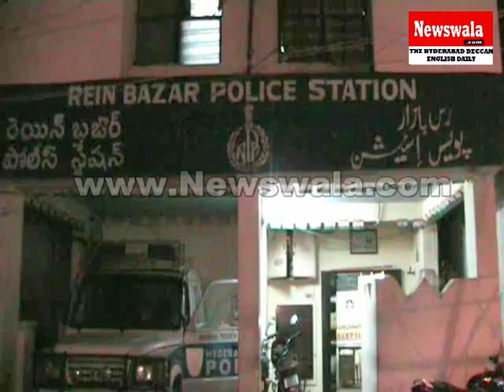Young Boy Beaten up at Labbaik Hotel for allegedly taking Biryani spices at Rein Bazar, Hyderabad